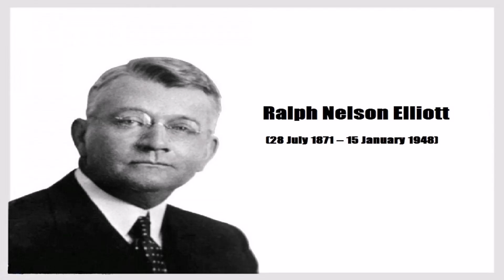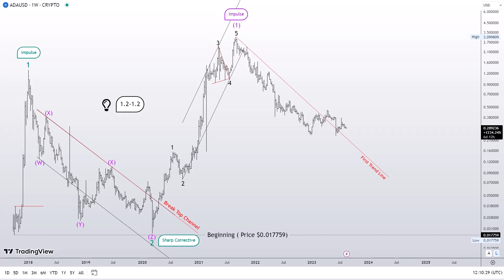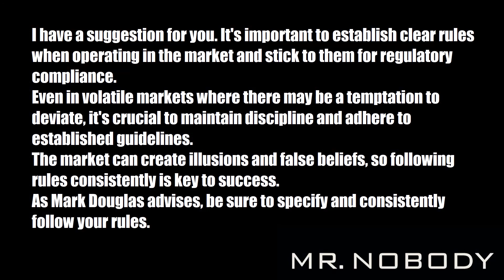Cardano=Usd(Weekly Chart)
Greetings everyone,
I hope you had a productive week and your trading activities have been profitable. As always, I am here to offer my insights and ideas based on the Elliott wave principle. Your ongoing support means a lot to me, and I look forward to continuing our successful journey together.
Best regards, Mr.Nobody
Weekly Chart Analysis (Cardano=Usd)

Previous analysis:
First Analysis

Suggestion:
I have a suggestion for you.
Creating clear rules when operating in the market and following them is critical to comply with regulations.
Even in volatile markets where there may be the temptation to deviate, it is important to maintain discipline and follow established guidelines.
The market can create illusions and false beliefs, so consistently following the rules is the key to success.
As Mark Douglas advises, set your own rules and always follow them.

What is your opinion on the relevance of the Elliott wave principle?
I shared a video on YouTube about the Dow Jones market that showcases Ralph Nelson Elliott's prediction from 1940. You can watch it and assess the value of the Elliott Wave Principle for yourself!

The Elliott wave principle serves as a guide for human social behavior.
The Elliott wave principle is an essential tool to understand human social behavior and its influence on market prices. It confidently states that market prices are not exclusively determined by news.

Check out this link for a complete understanding of the Elliott wave principle and its patterns, with a real-life example on a chart. It's an excellent resource for mastering this trading tool.